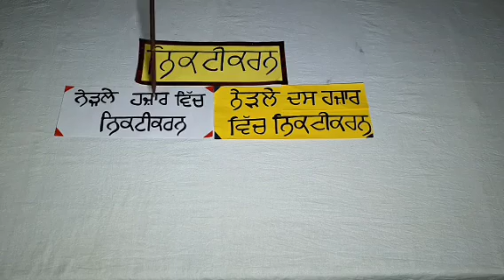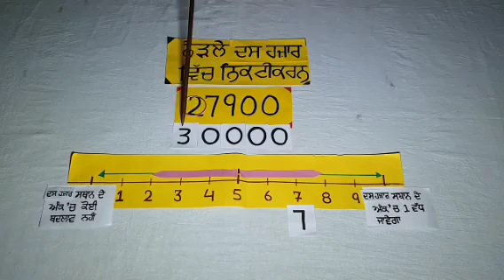Learn how to Round off the numbers to the nearest thousands and nearest ten thousands in Punjabi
ਅਭਿਆਸ : 1.4
ਪ੍ਰਸ਼ਨ ਨੰਬਰ : 3, 4

 ਸੰਖਿਆਵਾਂ ਦਾ ਨੇੜਲੇ ਹਜ਼ਾਰ ਵਿੱਚ  ਅਤੇ ਨੇੜਲੇ ਦਸ ਹਜ਼ਾਰ  ਵਿੱਚ ਨਿਕਟੀਕਰਨ ਕਰਨਾ ਸਿੱਖਣਾ ।